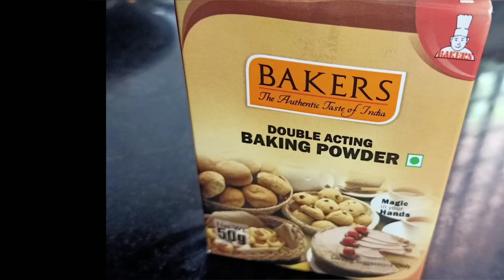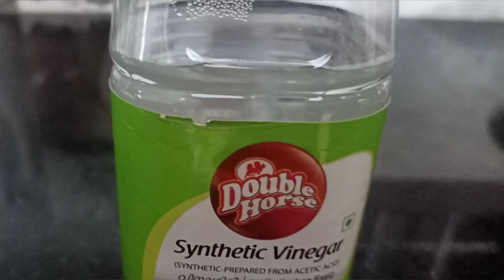🍰🍰Vanilla Sponge Cake (eggless) 🍰🍰